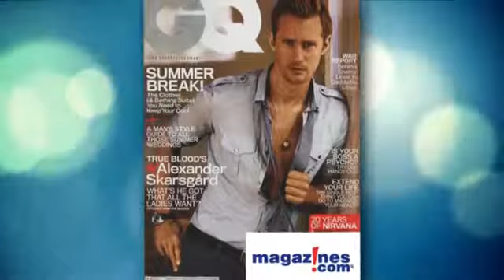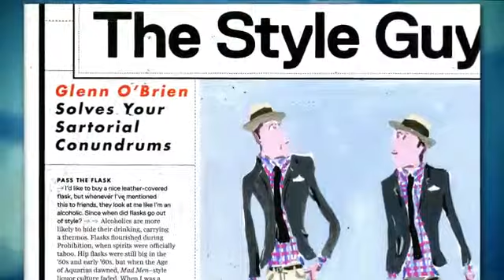GQ Magazine Subscription